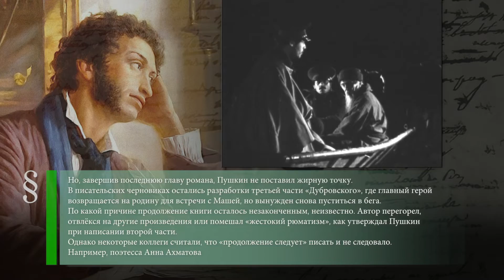Алексей Венецианов (1780-1847) - Пушкин роман «Дубровский» (1833) - Операция «Ульм» (1944)